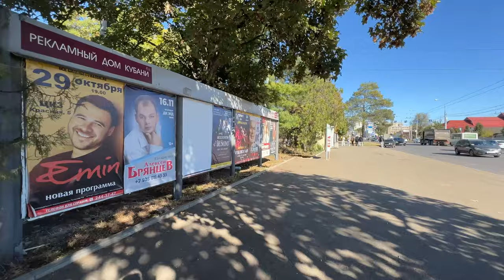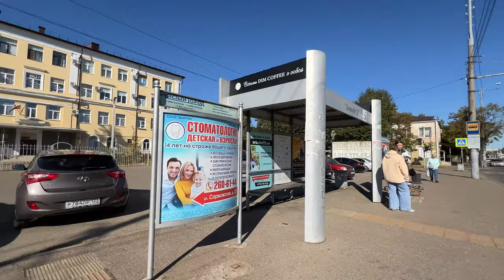🇷🇺 🍃 Walking Tour In Russia, Krasnodar 4k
October walking tour in Russia, Krasnodar.
It was warm, sunny day, so, we decided to film the video for you.
And of course enjoy this gorgeous day in person.
Have a cup of coffee/tea & walk with us

Street:
*Sormovskaya St. (Komsomolsky microdistrict)